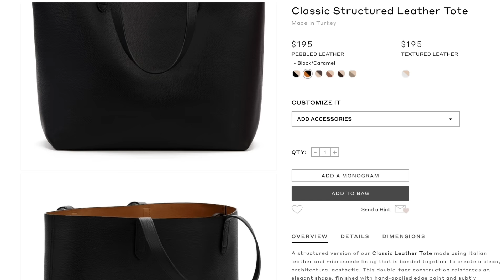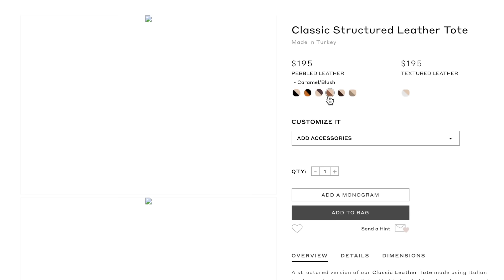最佳通勤包竟是它？！Cuyana vs Madewell vs Everlane|12款美貌实用tote真实测评 | Tote Organizer推荐 | HiMiaMia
💬欢迎大家来加我和我小伙伴组建的deal折扣通报群。
微信加我的小伙伴【deardeal1】，让她拉大家入群（目前deal只针对北美/海外地区）
💬微博：喵喵米呀
💬微博折扣分享账号：HelloKittyRice
💬B站|Youtube: HiMiaMia

衣服一般穿最小码合身，但通常喜欢买大一些，手动制造oversized的感觉。
下装穿最小码或次小码，牛仔裤穿24/25。
鞋子穿7.5/ 8

今天的我：衬衣 Massimo Dutti

💬大家可能感兴趣的相关视频：

【大牌通勤包合集+入手一切大牌折扣攻略】包括YSL Niki | Celine Box | Sangle | 鲶鱼包 | Goyard的测评，

视频单品清单如下 （按照出场顺序）：

💼Madewell Transport Tote, 自重0.70kg，用【Shoplooks】有八折，
更多颜色材质可选，用[Shoplooks]有八折，

（💬另外，Madewell 官网有刻字服务，可以刻名字的缩写，是holiday season很好的礼物选择）

💼Everlane Soft Day Tote （软皮），自重0.51kg，

（💬Everlane的经典款经典色单品通常不会打折，可以随时入手）

💼Everlane Day Market Tote（硬皮），自重0.58kg，

💼Cuyana Classic Tote （软皮），自重0.65kg，

（💬Cuyana的通常不会打折，评论有小伙伴温馨提示：黑五虽然没有折扣，但是品牌会捐赠销量同等金额给慈善组织）
（💬另外，Cuyana 官网有刻字服务，可以刻名字的缩写，是holiday season很好的礼物选择）

💼Cuyana Structured Classic Tote （硬挺版），自重0.86kg，这款皮质跟软皮相同，只是加了内衬所以更挺括，

💼Tote Organizer，自重0.47kg，

💼A.P.C.帆布包，

（💬帆布包上面的圆环夹子是食物收纳夹，淘宝买的，店铺【NICEONE】，因为它本身是木质没有弹性，并不适合所有包包，有时候也可以挂在肩带上。它本身做食物收纳夹也很好看）

💼A.P.C. Tote，售罄。

💼Madewell 帆布包，售罄。更多颜色材质可选，用【Shoplooks】有八折，

💼Everlane Form Bag，自重0.60kg，，

💼Everlane Mini Form Bag，0.36kg，

💼Everlane Boss Bag，自重0.84kg，

【本视频不是合作视频】